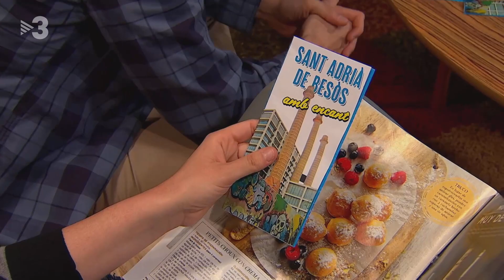En Miquel a la Pica d Estats - Polònia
Malgrat tot, en Miquel es prepara per a la seva primera excursió fora de Barcelona i ha decidit fer-ne una de senzilleta: pujar la Pica d Estats. Ell ja té el kit necessari per sobreviure, que ho aconsegueixi ja serà una altra cosa.